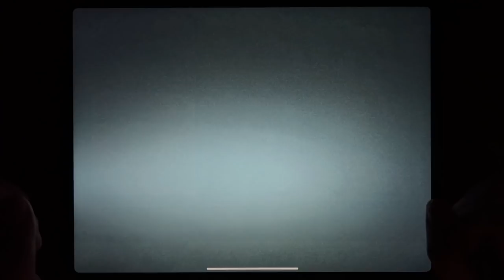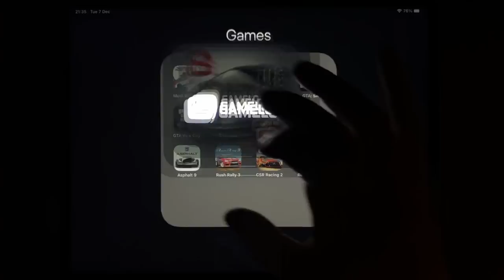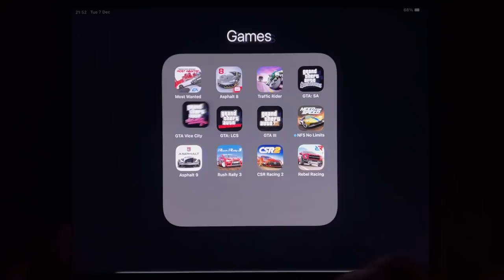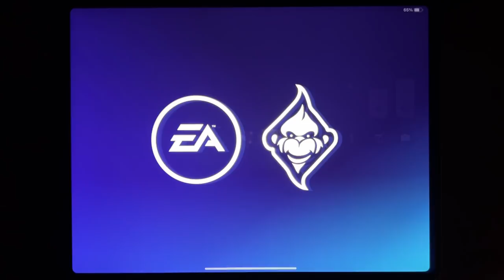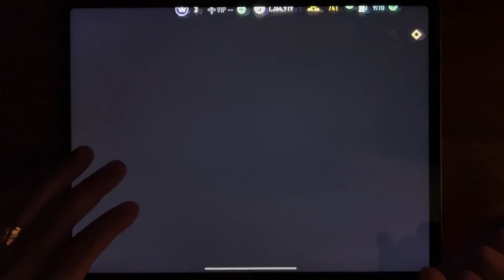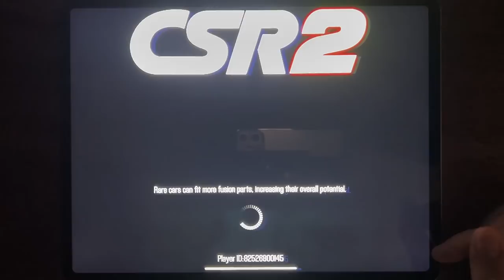Need For Speed Most Wanted, Asphalt 8, Traffic Rider, GTA: SA, GTA Vice City, GTA: LCS, GTA III....